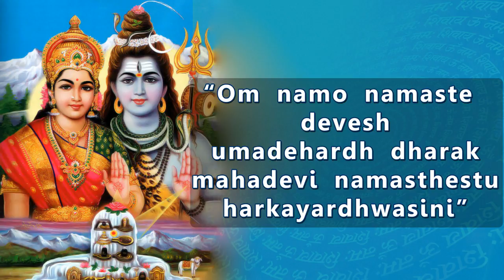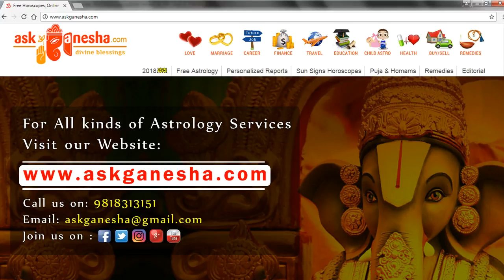उमा महेश्वरी मंत्र - Uma Maheshwari Mantra 108 Times - Askganesha | Accurate Astrologers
This mantra brings harmony to the married life of couples. It saves marriage from all kinds of evil forces and eliminates all kinds of discords between the couples and obstacles in a marriage.

Benefits of Uma Maheshwari Mantra:
1. This mantra brings harmony to the married life of couples.
2. It saves marriage from all kinds of evil forces.
3. It eliminates all kinds of discords between the couples and obstacles in a marriage.
4. It helps in overcoming divorce or separation issues.
5. With blessings of Uma Maheshwari couples get health, wealth and prosperity.

                                  || OM NAMO NAMASTE DEVESH UMADEHARDH DHARAK
                                        MAHADEVI NAMASTHESTU HARKAYARDHWASINI ||

                             || ओम नमः नमस्ते देवेश उमाध्र्ध ढारक महादेवी नमस्तस्तु हर्यकार्धवासिनी ||